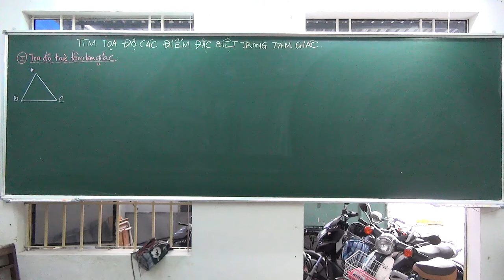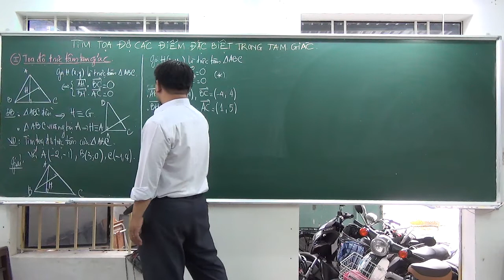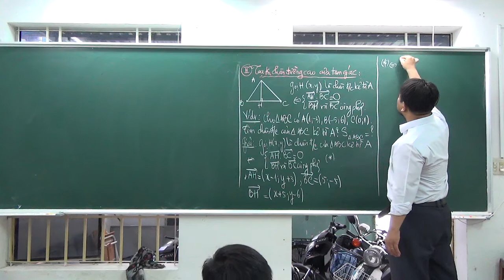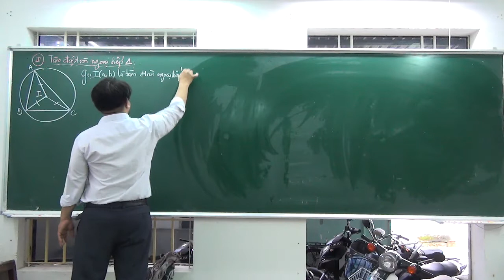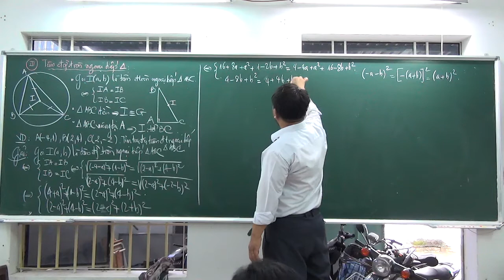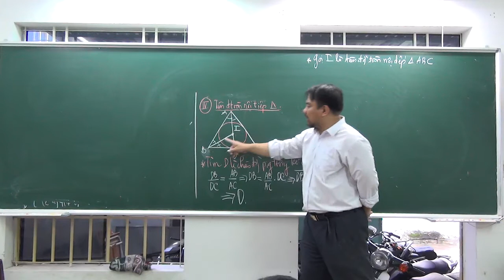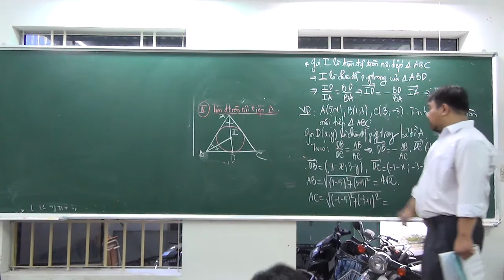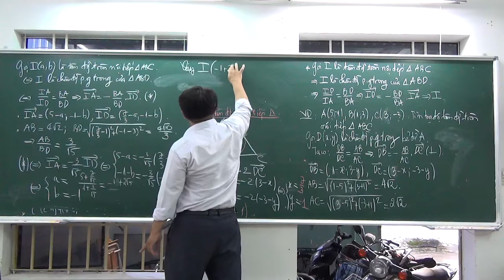[LỚP 10] CÁC ĐIỂM ĐẶC BIỆT TRONG TAM GIÁC (QUAY LẦN 2)